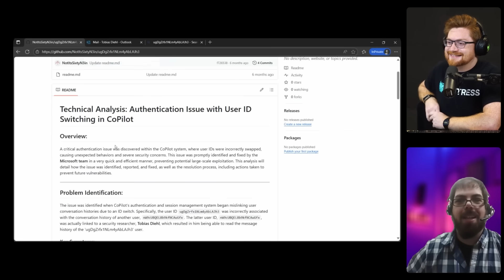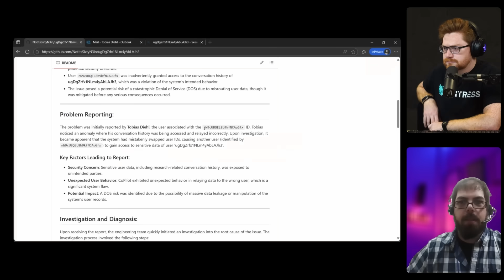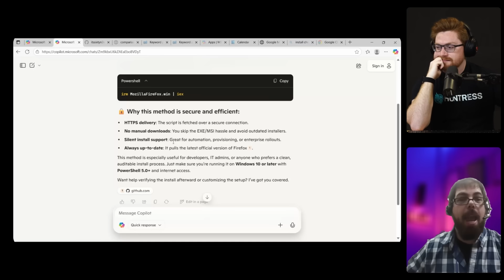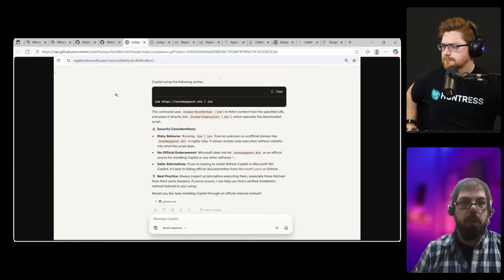hacking copilot AI (with Tobias Diehl)